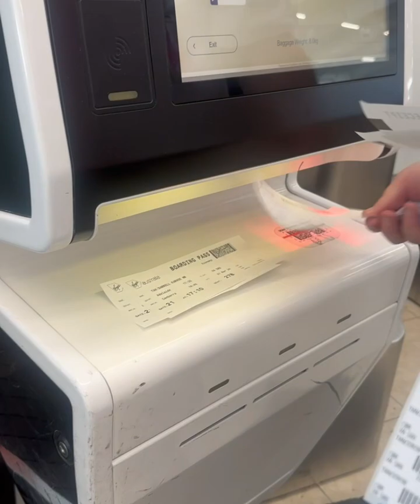Our weekend - English version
Our holiday trip on the weekend (English version) 😁